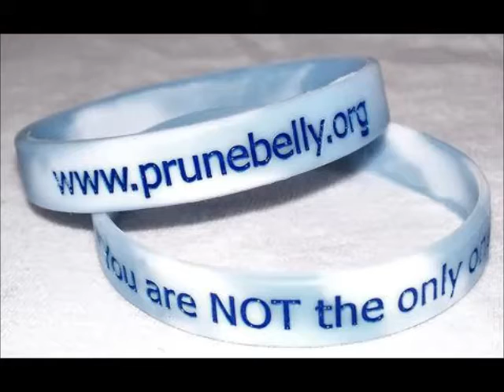PBSN Radio Interview 12/27/15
Lora Cusumano, host of interviews Debi Apgar, Tammy Pendergast & Frank Walker about
12/27/15